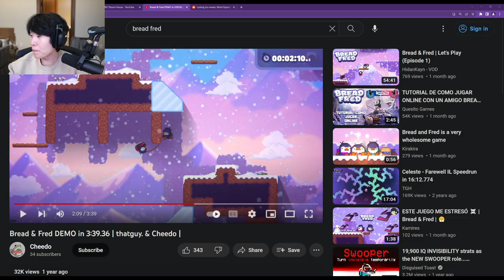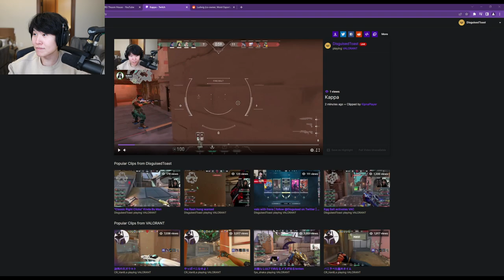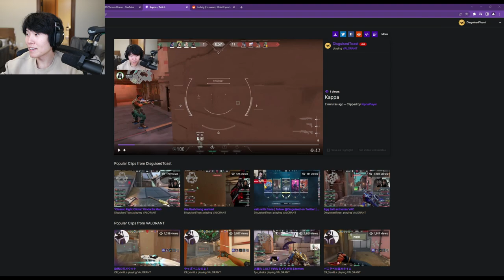DisguisedToast Valorant with Seanic, Tenzin, Sydeon! VOD from 02/12/2023